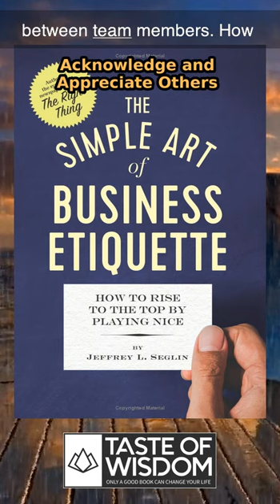Acknowledge and Appreciate Others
The Simple Art of Business Etiquette by Jeffrey L. Seglin is a great book to learn about Acknowledge and appreciate others..

Only a good book can change your life.